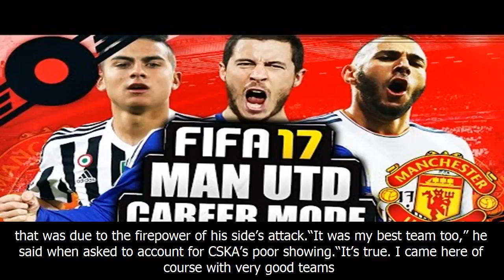Chelsea, psg, manchester united reaction, champions league highlights